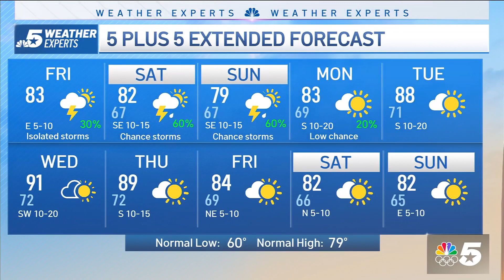NBC 5 Forecast: More storm chances for the weekend, but not a washout | NBC DFW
Typical of May, our weather pattern will be unsettled for the next few days. Each day through the weekend will feature a chance of spotty to scattered showers and thunderstorms. An occasional severe storm is possible, but a bigger threat will be periods of heavy rain and potential areas of flooding.